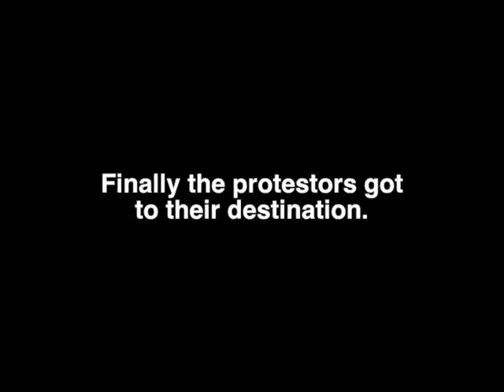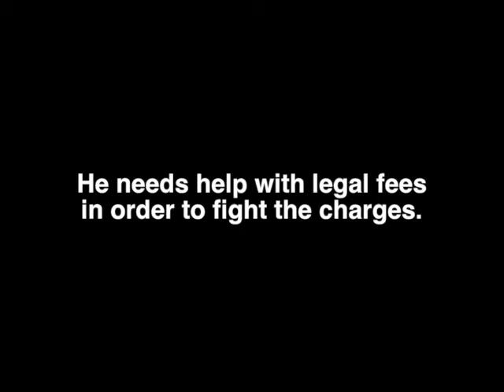Stand With Taft (anti-kkk action)